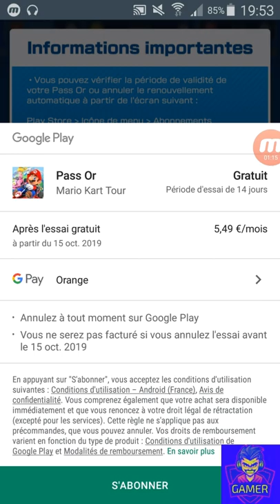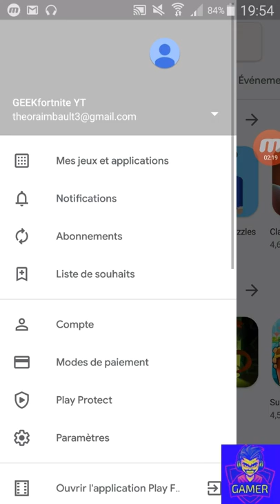MARIO KART TOUR: OBTENIR LE PASS OR GRATUITEMENT!!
Comment Avoir le passe Mario Kart Gratuitement! CODE CRÉATEUR ➔THEOO18000 ❤️ (Merci à ceux qui me soutiennent) ♦ Mes réseaux sociaux : Snapchat :traimbault49 Instagram:geekfortniteytb Contact Pro : COMMENTAIRES Suite à beaucoup de débordements, désormais les commentaires sont triés automatiquement par une intelligence artificielle. Tous les commentaires comportant des insultes, de la haine, du troll ou de la pub sont instantanément blacklistés et personne ne les voit sauf celui qui l'a posté. 5 commentaires blacklistés = bannissement définitif DROITS D'AUTEUR Cette vidéo est soumise aux droits d'auteur et il est interdit de la reposter ou de l'utiliser dans une vidéo. Toute utilisation ou repostage de cette vidéo sera instantanément striké, au bout de 3 strikes votre chaîne est bannie.